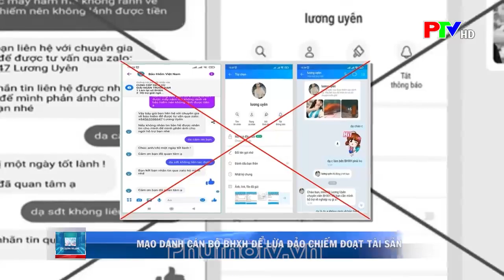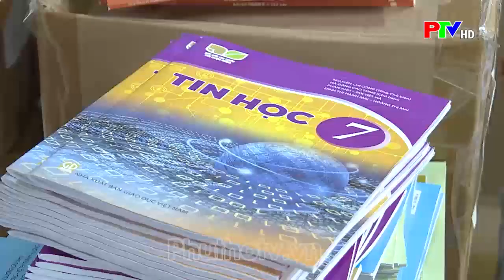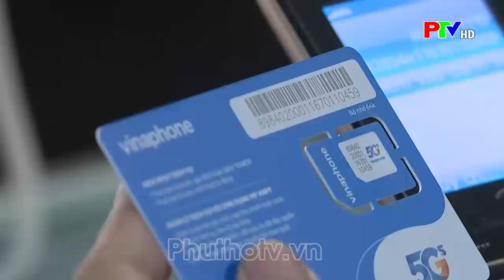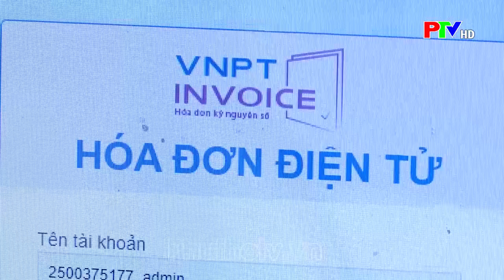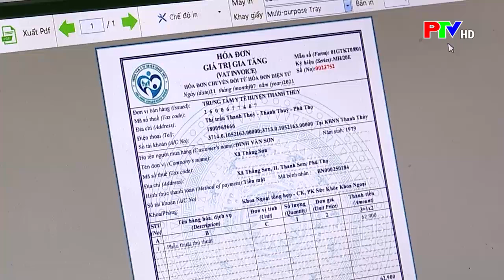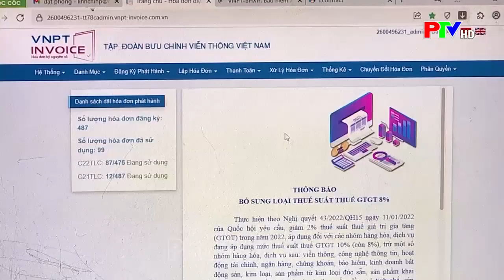Thị trường tiêu dùng ngày 11-8-2024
Thị trường tiêu dùng cập nhật thông tin giá cả, thị trường tiêu dùng đáng chú ý trên địa bàn tỉnh trong ngày hôm nay.